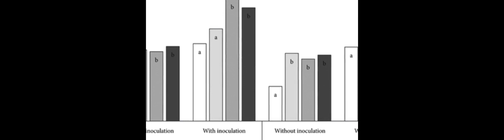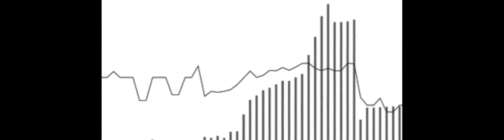Role of Phosphorus and Inoculation with Bradyrhizobium in Enhancing Soybean Production | RTCL.TV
### Keywords ###

### Article Attribution ###
Title: Role of Phosphorus and Inoculation with Bradyrhizobium in Enhancing Soybean Production
Authors: Akello Mirriam, Jayne Mugwe, Jamal Nasar, Oscar Kisaka, Shivani Ranjan ,and Harun Gitari

### Video Timestamps ###
0:00:00 - Summary
0:01:04 - Title
0:01:09 - Outro
0:01:14 - End